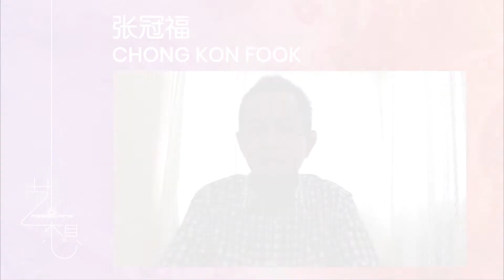【艺想·谈艺说画】 参展人 : 张冠福